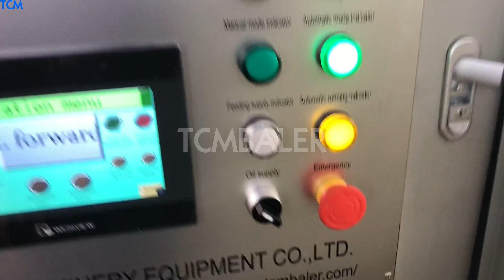CS5000 Horizontal Shear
TCMBALER is a professional shear machine manufacturer and supplier in China for more than 20 years, and we can offer different kinds of shears for sale with a cheap wholesale factory price for our customers without any agent or dealers if you wanner buy our machine.